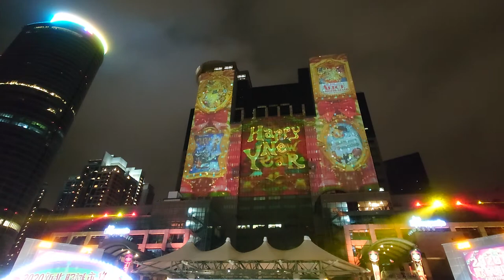20201206 - 2020新北歡樂耶誕城，新北市市民廣場燈光主秀(Sony XPERIA 1 ii FHD錄影)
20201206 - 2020新北歡樂耶誕城，新北市市民廣場燈光主秀(Sony XPERIA 1 ii FHD錄影)

Sony XPERIA 1 ii(XQ-AT52) 1080p錄影 at 16mm鏡頭